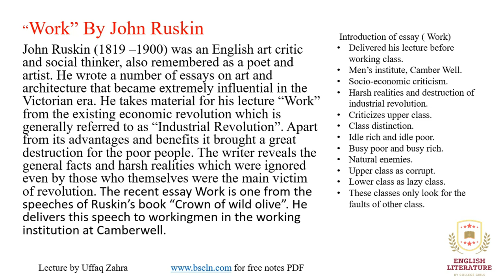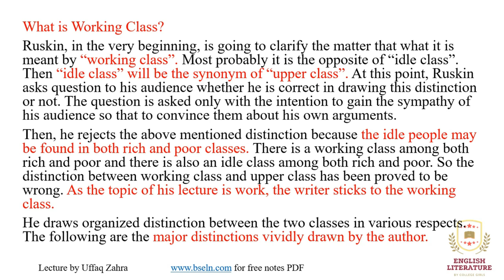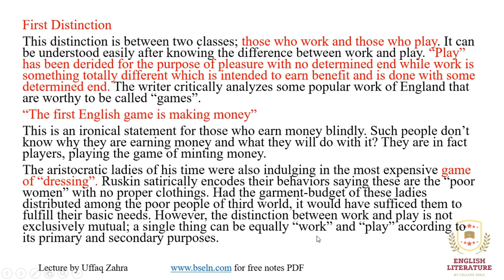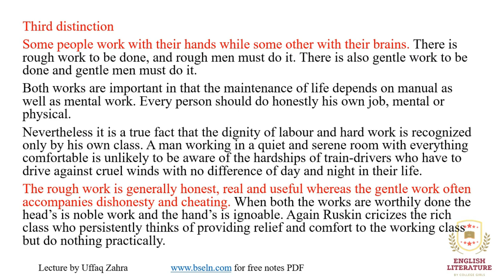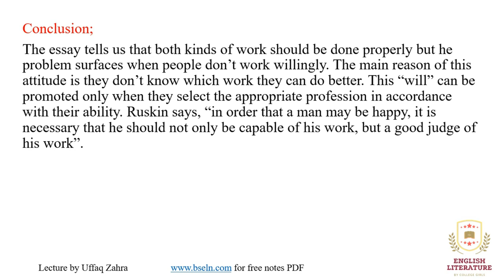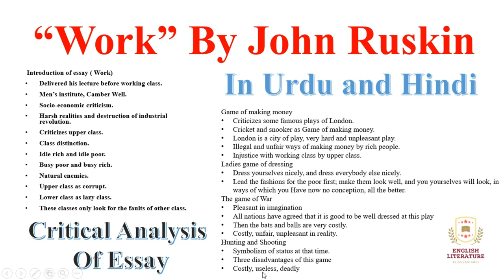Work(Essay) by Jhon Ruskin Summary in Urdu, John Ruskin Work Essay Explanation In Urdu and Hindi,PDF